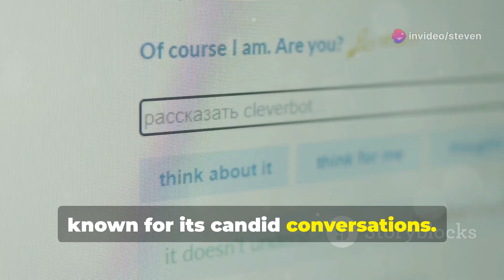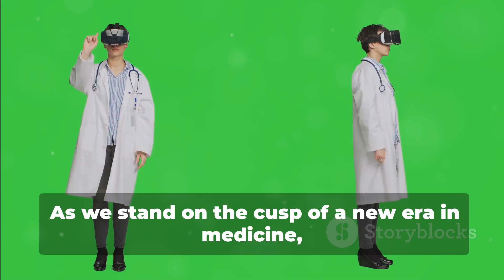AI Unveils Reddit's Fascination with GLP-1 Drugs for Weight Loss and Mental Health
"Unpacking Public Perception: AI Reveals Interest in GLP-1 Weight Loss Drugs"

In a groundbreaking study, American researchers employed large language models (LLMs) to analyze over 391,000 unique discussions about GLP-1 receptor agonists on Reddit, unveiling high interest in these drugs for weight loss and their psychological benefits.

Originally approved for type 2 diabetes, GLP-1 RAs have recently gained attention for potential weight loss in patients with obesity, irrespective of diabetes presence. The study reveals public interest centered on weight loss experiences, side effect comparisons, access issues, and recognitions of their psychological benefits.

Analyzing discussions from as early as 2021, the researchers used various AI tools to identify key themes and sentiment within the content. They found 97.1% of the discussions centered on GLP-1 RA medications used for weight loss. The surge in volume notably increased after 2022, following FDA's approval of "Wegovy."

Nausea emerged as the most reported side effect, with accessibility issues, including insurance concerns and market shortages, also heavily discussed. Despite the focus on the physical effects, positive impacts on motivation and mental health also surfaced within the conversations, showcasing the psychological perception of these drugs.

Through this large-scale AI-based analysis, researchers can gain insights beyond traditional clinical research, highlighting priorities to consider in ongoing health initiatives.

Discover something new today with Synthesia's AI Video Creation Platform that turns your ideas into professional videos effortlessly.

What are your thoughts on using AI to analyze public sentiment towards drugs and health-related topics?

 AI Unveils Public Sentiment on GLP-1 Drugs! by Steven's Workspace

OUTLINE:

00:00:00 The Rise of Digital Oracles
00:00:28 GLP-1 Drugs Explained
00:01:21 AI's Deep Dive into Public Discourse
00:01:47 Weight Loss, Side Effects, and the Quest for Access
00:02:40 A Tide of Hope? Public Sentiment and the Promise of GLP-1 Drugs
00:03:39 Insights for Research and Public Health Initiatives
00:04:35 Ensuring Access and Vigilance in the Age of GLP-1s